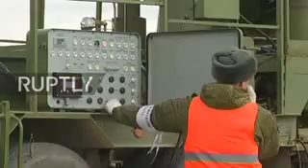World WAR 3 preparation advances,as Russian Aerospace force just launch's new missile